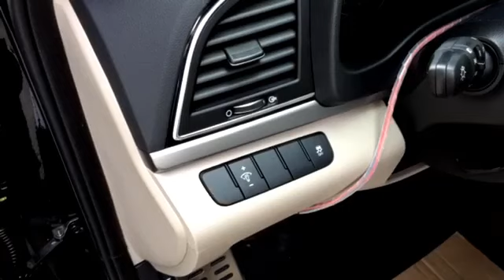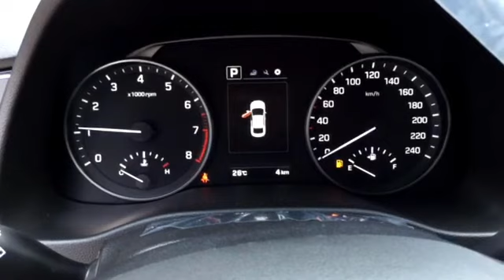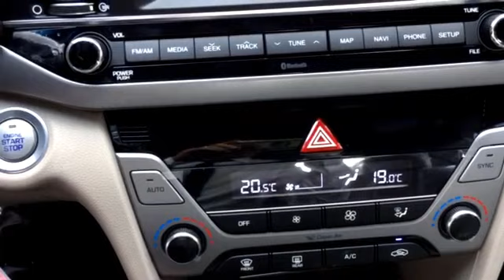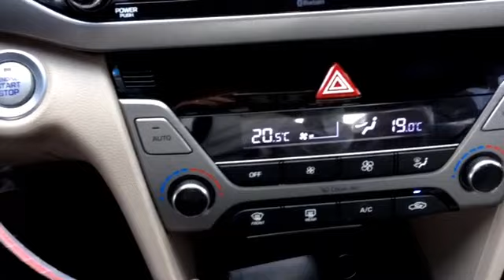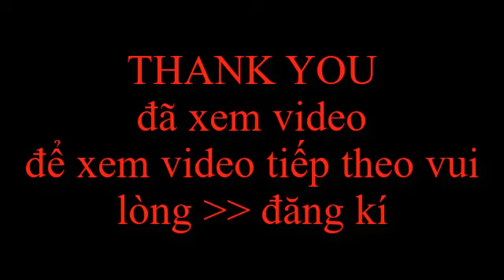Hyundai Elantra 2.0 AT màu đen giao ngay | Hyundai Elantra 2.0 AT black spot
Xe Elantra 2018 là mẫu xe sedan phân khúc C của thương hiệu xe đến từ Hàn Quốc Hyundai (Phiên bản nâng cấp của Hyundai Avante). Ngay sau khi được giới thiệu tại thị trường Hàn Quốc và Mỹ đã được Hyundai Thành Công chính thức lắp ráp và phân phối tại thị trường trong nước.Elantra 2018 hoàn toàn mới là thế hệ thứ 6 thuộc dòng sản phẩm xe Elantra, được kỳ vọng là mẫu xe đứng đầu trong phân khúc về kiểu dáng hiện đại, cá tính nhưng vẫn toát lên vẻ lịch lãm đầy tinh tế, đi cùng những tính năng an toàn và tiện nghi hàng đầu phân khúc.
Elantra 2018 is the C segment sedan of the car brand from Korea Hyundai (Upgraded version of Hyundai Avante). Immediately after being introduced in Korea and US market was officially assembled Hyundai Hyundai Congolition and distribution in the domestic market.Elantra 2018 is completely new generation of the elantra product line, the period The car is the leader in the segment of modern style, personality but still exquisite elegant look, along with the safety features and top-class segment.